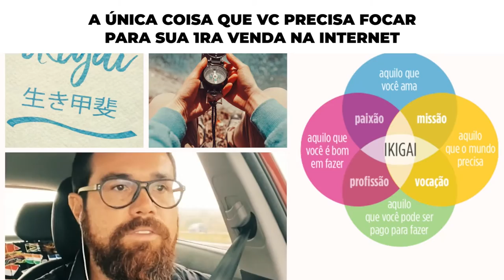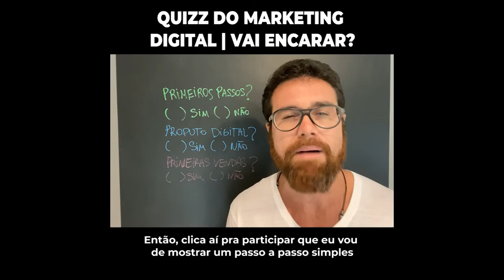A ÚNICA COISA QUE VC PRECISA FOCAR PARA SUA 1RA VENDA NA INTERNET